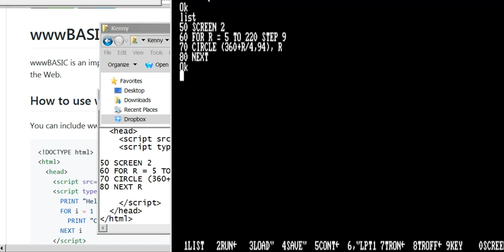wwwBASIC by Google works. I'm impressed! GW-BASIC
wwwBASIC by Google works.  I'm impressed!